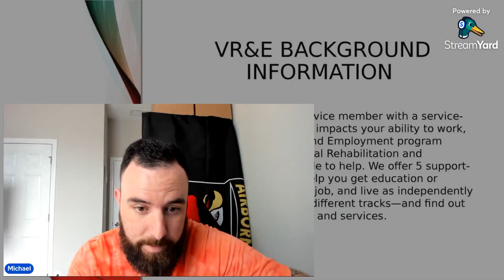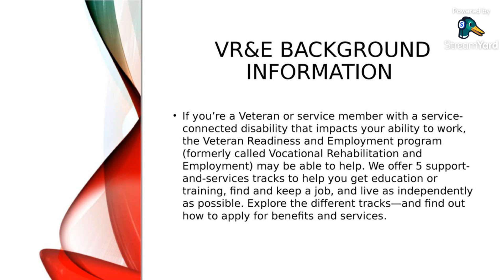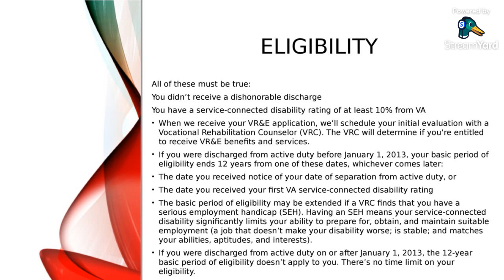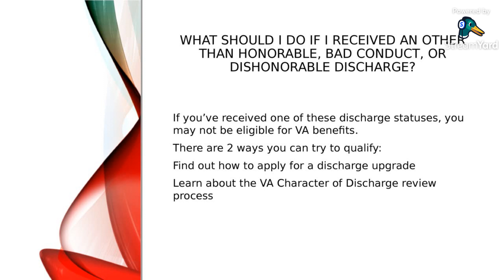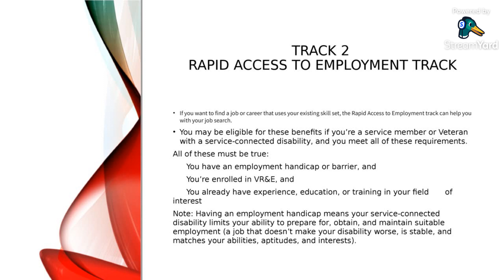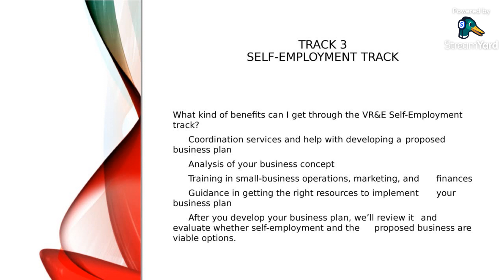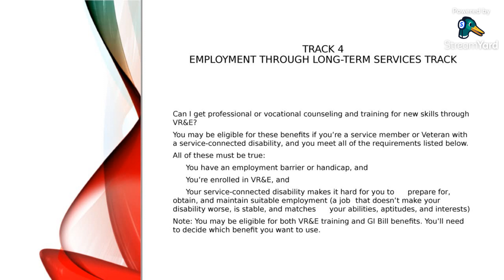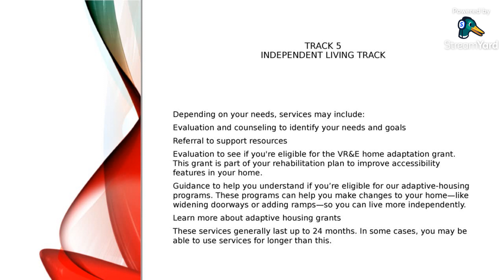Calling All Military Members Is The GI Bill Really The Best Option For You Right Now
Please reach out with any questions you may have on this or any other topic